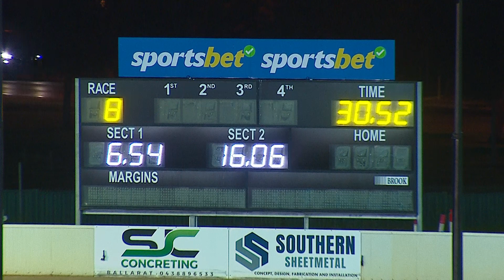BAL WED 07 DEC 22 R8